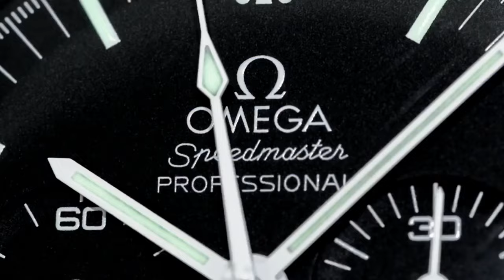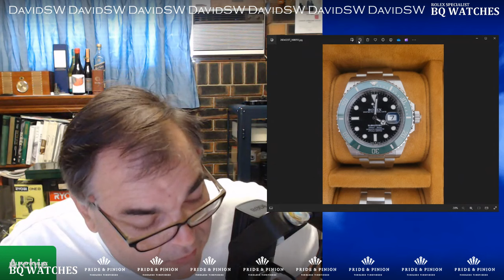PAID WATCH REVIEWS - 6 piece collection of perfection - 24QA20